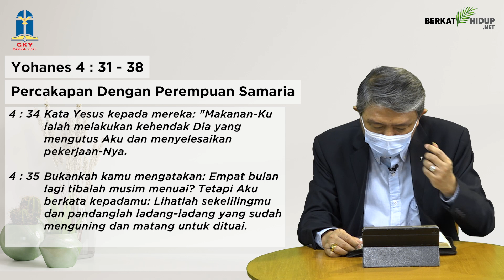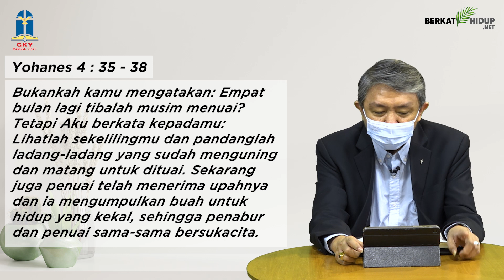Tuhan Adalah Gembalaku #314 - Percakapan Dengan Perempuan Samaria part 5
Yohanes 4:31-38
Percakapan Dengan Perempuan Samaria.

* Banyak orang berpikir bahwa nilai hidup ada pada kesempatan untuk menikmati segala sesuatu selama hidup. Bagaimana dengan kita, apakah kita juga berpikir demikian?

* Sesungguhnya nilai hidup kita melampaui dari apa yang kita bisa nikmati. Karena Nilai hidup kita ada dalam misi dan kehendak Allah yang mulia yang dinyatakan kepada kita.

Nilai Hidupmu Ada Dalam Misi Allah